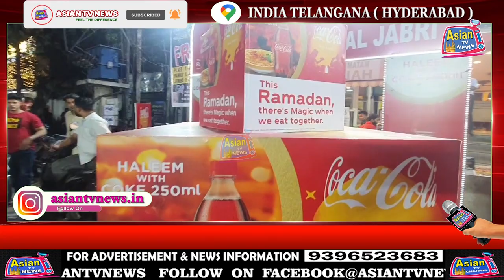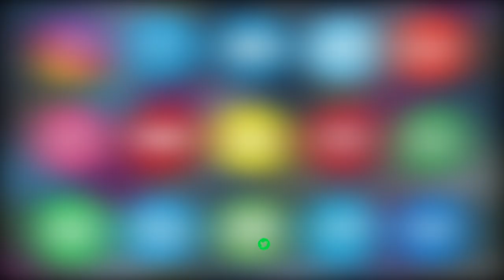RAUNAK-E-RAMZAN EP-14 | MATAAM AL JABRI AT TOLICHOWKI, HYDERABAD | ASIAN TV NEWS